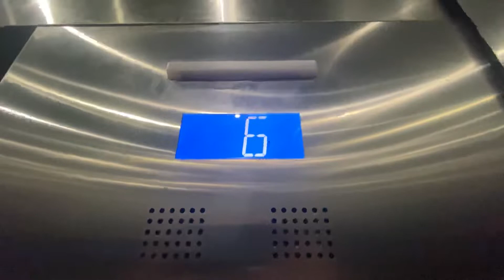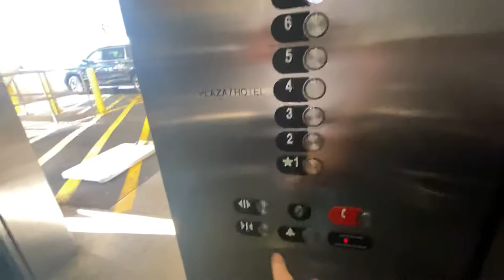Otis Traction Elevator at a Parking Garage Tyson’s Corner Center McLean, Va with TJ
This is an Otis series 2 in one of the garages.